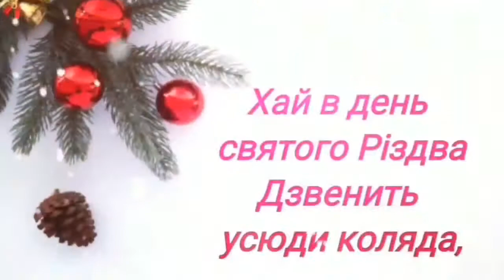Колядка № 268: виконує Вокальний ансамбль " Весела коляда"